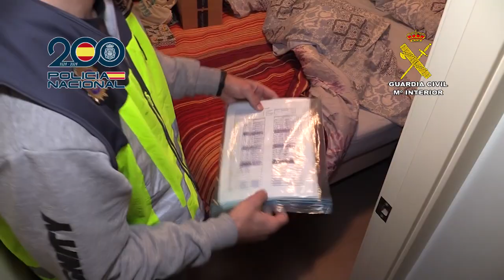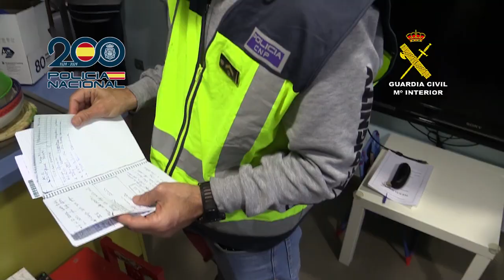Desarticulada en Tarragona una organización criminal dedicada al tráfico de seres humanos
Desarticulada en Tarragona una organización criminal dedicada al tráfico de seres humanos con fines de explotación laboral